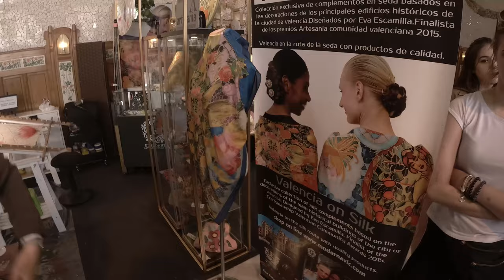PROTESTY DLA WENEZUELI 4K│Walencja Daily Vlog #3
Cześć!
Witam was dnia 3, dnia organizacyjno-zwiedzanego :D Odwiedziłem swoje miejsce praktyki oraz z grupą ze Szwecji zwiedziliśmy Walencję z przewodnikiem, a co poza tym? Sprawdźcie sami!

►Do 138zł zniżki na nocleg!

►Muzyka w tle:
-Ella Mai x Bryson Tiller Type Beat - This that late night car drives with your shawty

Limek to kanał poświęcony ogólnopojętej tematyce turystycznej, na którym będę dzielił się moją pasją tak, aby pobudzić w widzach ciekawość świata i poznawania jego zakątków.

Znajdziesz u mnie materiały poświęcone, turystyce, podróżom, geografii oraz wszystkiemu co z tym związane.

A to wszystko spięte w krótkie materiały dzięki którym nawet najbardziej oporni nie zanudzą się na śmierć ;)